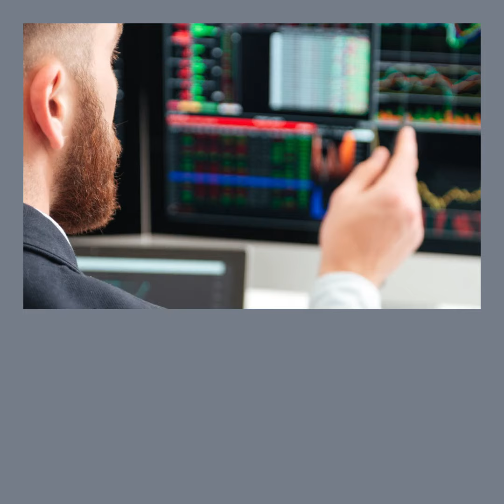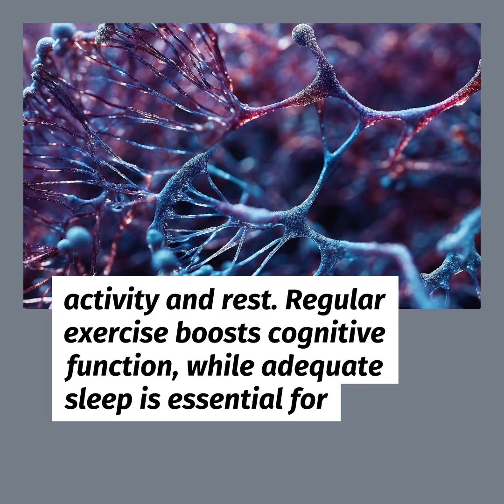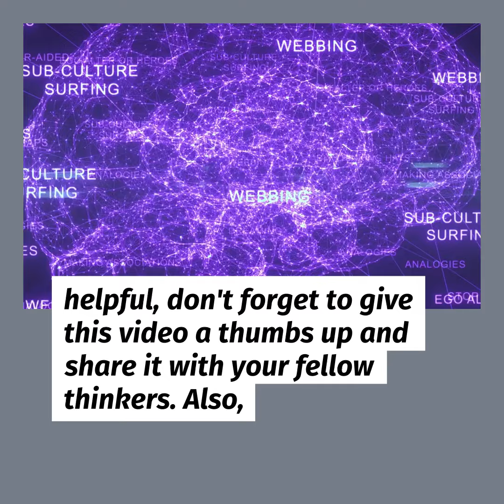How Can I Be A Sharper Thinker?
* Embrace critical thinking for logical connections and reasoned judgments.
* Cultivate curiosity and engage in continuous learning for mental enrichment.
* Practice mindfulness to make mindful and informed decisions.
* Employ memory enhancement techniques to boost retention and recall.
* Prioritize physical activity and adequate rest for overall cognitive health.